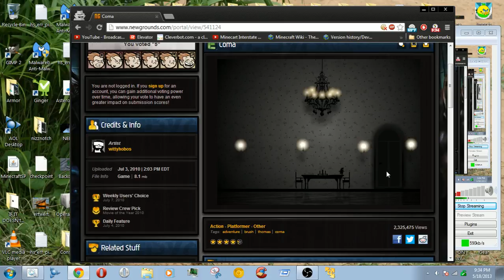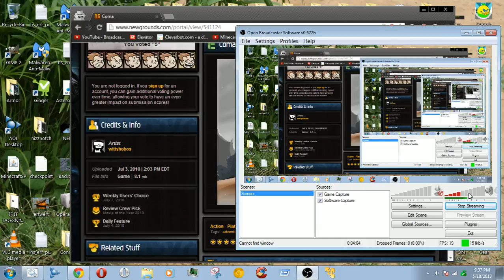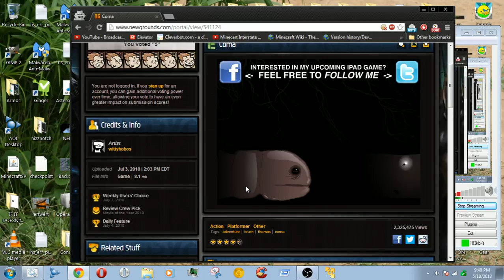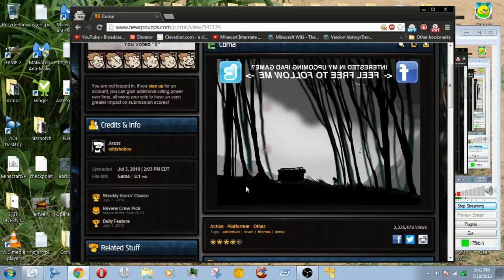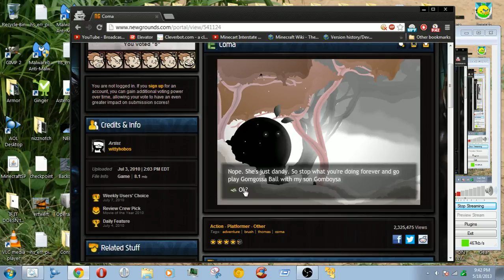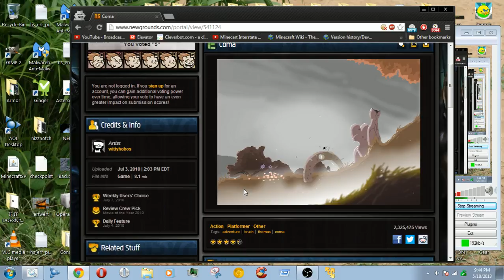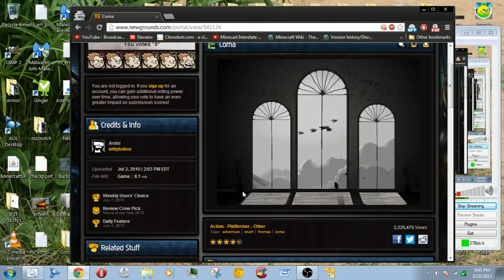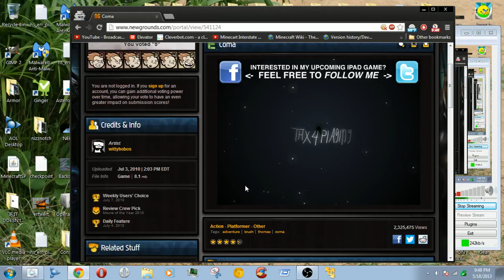Let's Play Coma - 1 / 2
Coma playthrough.
Please leave you're interpretations of the ending in the comments